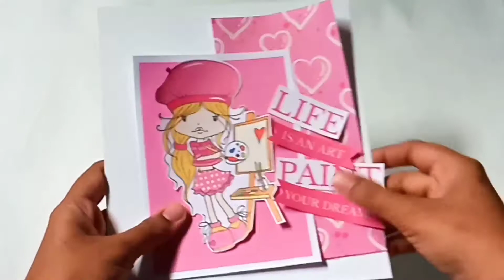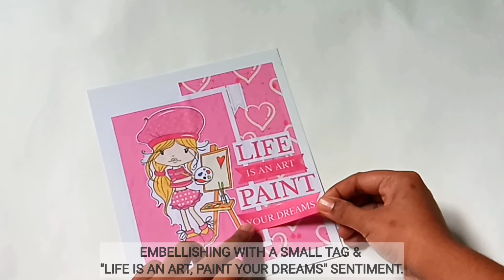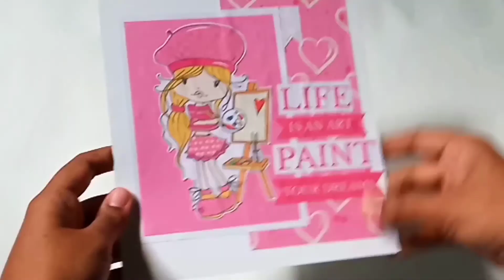Holly Painted Love - DT Project Tutorial || MS Kraft Store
Hello everyone!
This is Mifta & I am happy to announce that now I am a DT of scrapping4fun challenges team by the grace of Almighty.

Today I'm sharing my 1st Design Team inspiration Project for Scrapping4funChallenges with you.

The Digi Stamp is called 'Holly Painted Love' from Polka Doodles

I hope you will play along and join us in the fun at Scrapping4funChallenges.